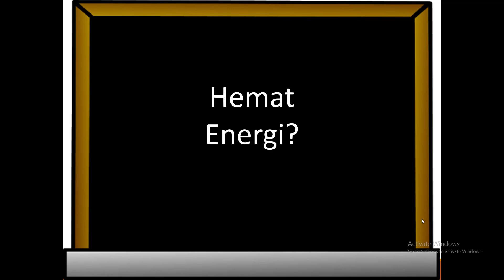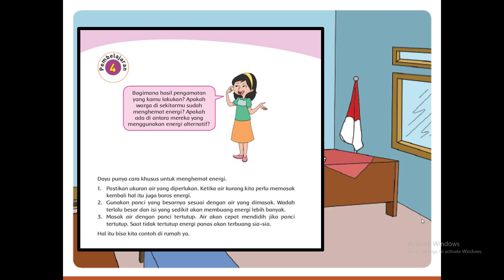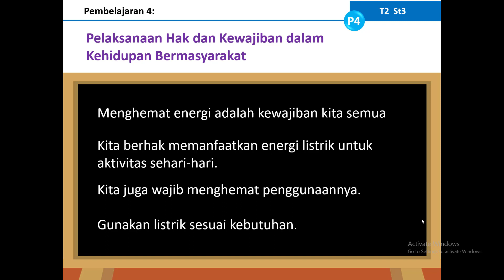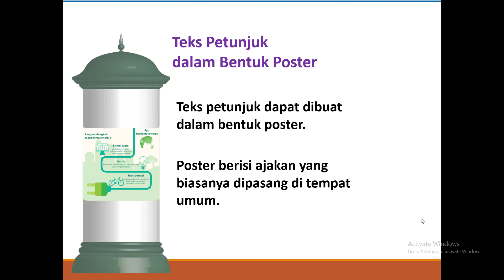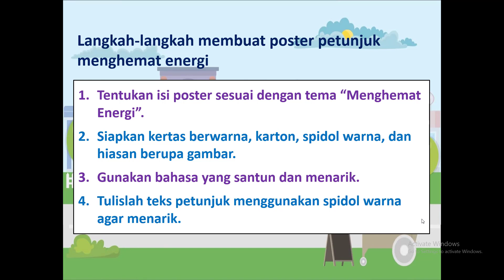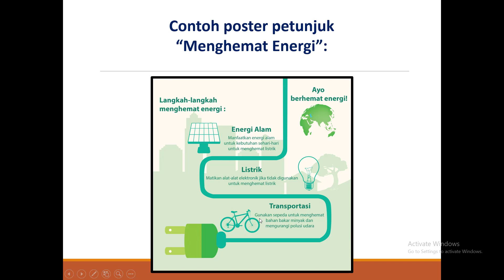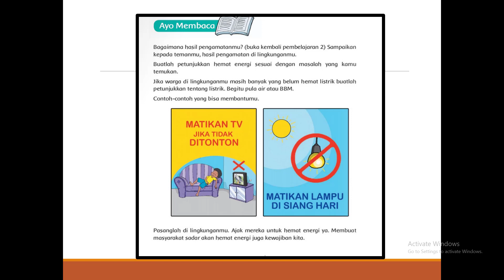KELAS 4 TEMA 2 SUBTEMA 3 PEMBELAJARAN 4